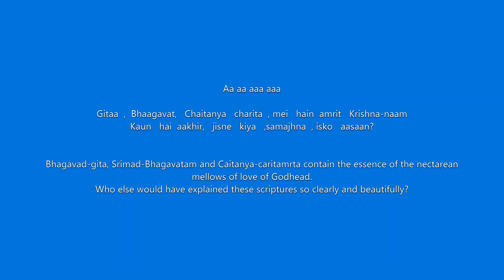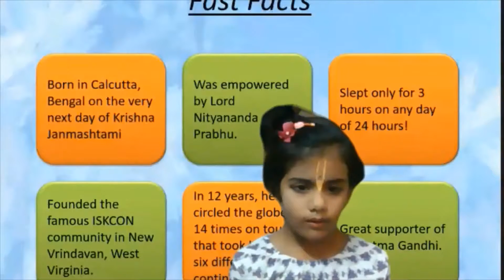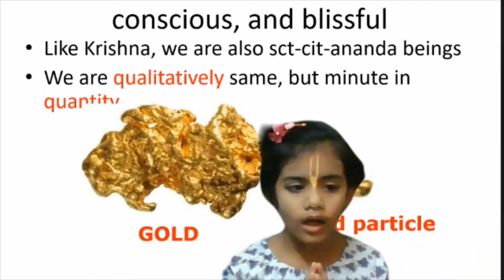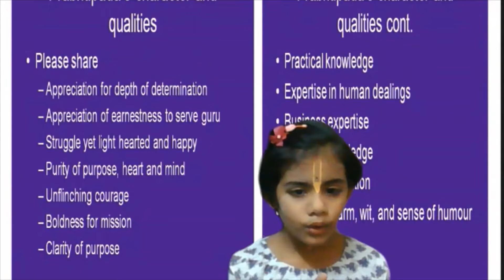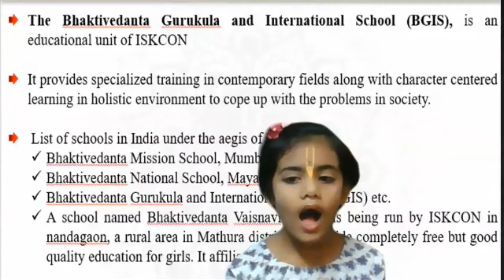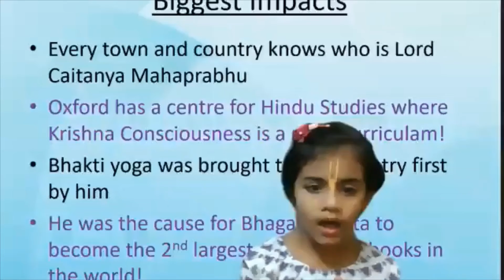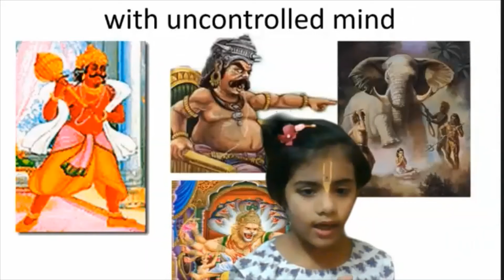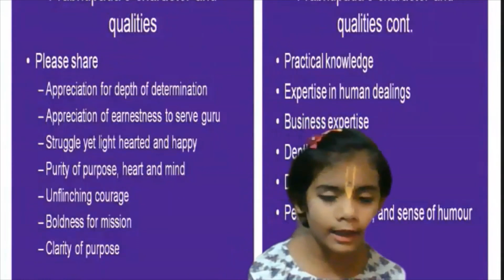100th Video : yadi prabhupada na hote -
Thanks All for your support all these 2 years.
This song is dedicated to Srila Prabhupada and JayaPataka Swami Guru Maharaj. I lost my 3rd tooth on 4th Nov 2021(on Diwali) :-)
Author : HH Jayapataka Swami Guru Maharaj
This is my 100th Video and my first Hindi song

This song is written by His Holiness Jayapataka Swami GuruMaharaj.
Aa aa aaa aaa
Aaaa aa aa

Yadi   Prabhupada    na   hote,   toh   kya   hota , yeh    Jeevan    behta  kaise? – 2 times
Nitai   Gaura  ,   ki   aseem    karuna,  phailaate   duniya  mei  kaise?
Phailaate   duniya   mei  kaise?
Yadi   Prabhupada    na   hote,   toh   kya   hota , yeh    Jeevaan    behta  kaise? – 2 times

If Srila Prabhupada had not come, what would have happened? How could we have passed our lives?
Who else would have distributed the unlimited mercy of Lord Nityananda and Lord Gauranga all over the world?
Aaaa aa aa
Duniya    mei    kitne   paapi  duraachaari   , sunyavadi   maayavaAdi
Un     sab  ka   uddhaar  , karta  kaun,  kaun    hai   aisa   dayaanidhi
Kaun      hai    aisa   dayaanidhi
Yadi   Prabhupada    na   hote ,  toh   kya   hota , yeh    Jeevaan    behta  kaise?  - 2times

Which other compassionate person would have endeavoured to deliver the miscreants , sinful, impersonalistic and voidistic people in the West?
Aaaaaaaaaaaaaaaaaaaaaaaaaaaaaaaaaaaaaaaaaaaaaaaaaaaaaa
aaaaaaaaaaaaaaaaaaaaaaaaaaaaaaaaaaaaaaaaaaaaaaaaaa
Un  logo  thak  jaata   kaun,   aur  kaun  baant   ta   harinaam?
Sabhya   jivan ,  jiya  jaaye   kaise,   kaun   deta   yeh   gyaan?
Duniya  ke  har   kone  ab   mei   hoti  ,  hari   vigrah   ki    sewa  din   raat,
Rath   yatra    jaise ,  maha   utsav   karne  ,  humko   sikhaata   kaun?
Humko   sikhaata    kaun?

Who else would have come to distribute Harinama to them? Who else would have come forward to transform them into civilized beings?
Who else would have taught them how to worship the Deity form of Lord Hari day and night with arati-kirtana, and how to conduct the Ratha-yatra and  other grand festivals?
Aaaa aa aa

Gitaa  ,  Bhaagavat,   Chaitanya   charita  , mei   hain  amrit   Krishna-naam
Kaun   hai  aakhir,   jisne   kiya   ,samajhna  , isko   aasaan?
Itne  kasht   sehkar ,   bhi  tha   dil  udaar  , jo   baanta   sabhi   mei   harinaam?
Kaun   deta ,  Puri  vrindavan   ,Mayapur   jaise   dhaam?
Mayapur  jaise  dhaam?

Bhagavad-gita, Srimad-Bhagavatam and Caitanya-caritamrta contain the essence of the nectarean mellows of love of Godhead.
Who else would have explained these scriptures so clearly and beautifully?
Who else would have tolerated all difficulties, and distributed Harinama with a pleasant heart?
Who would have given us the dhamas such as Mayapur, Vrindavan and Jagannatha Puri?
Aaaaaaaaaaaaaaaaaaaaaaaaaaaaaaaaaaaaaaaaaaaaaaaaaaaaaa
aaaaaaaaaaaaaaaaaaaaaaaaaaaaaaaaaaaaaaaaaaaaaaaaaa
Sri   Chaitanya , Mahaprabhu   ki  sikshaayein,   hai   duniya   ka  dhan-   param
Is   dhan    ke  aachaar , prachaar   ka ,  kisne   kiya   niyOjan?
Nitai  Gauranga   ,hai  premkalpa   vriksh , unse  ek boondh  Krupa ka paane , kE liye
Jayapataka,  ka  hriday  sada   ,rahe , aap  ki  sharan
Rahe,  aap   ki  sharan

Sri Sri Nitai Gaura are desire trees of love of Godhead. Desiring a drop of Their mercy, Jayapataka's heart incessantly takes shelter of Your Divine grace.